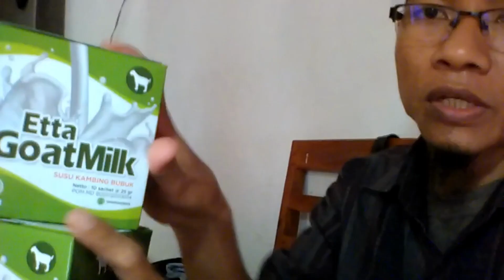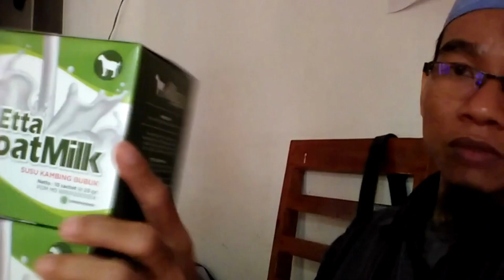Jual Susu Kambing Asam Lambung Melonguane Order 081282707458